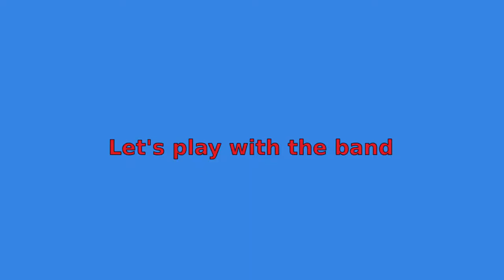PercussionToolKit v0.3.1 - the 4 instruments and a demo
Demo of the LEGO MIDI Percussion Toolkit playing along with a MIDI soft synth.
MIDI Channel 10 (percussion) was routed to my LEGO MIDI Percussion Kit and the remaining channels were played through the speakers on the same laptop that controls the LEGO Technic Hub.
Percussion Instruments mapping:
Port A = 38 = Acoustic Snare = Big LEGO IKEA BYGGLEK Box with Lid
Port B = 42 (Closed Hi-Hat) = Cylinder Hemisphere 11x11 with a 10x10 dish on top (needs improvements)
Port C = 35 (Acoustic Bass Drum) = '4070 LEGO Play & Display Case Classic BLUE'
Port D = 49 (Crash Cymbal) = LEGO table with ~20 GBC balls
Need one port more for a fifth instrument - 31 (Sticks) used only 6x in this song
MIDI file: 'Sunday Bloody Sunday' from Irish band 'U2', available at '